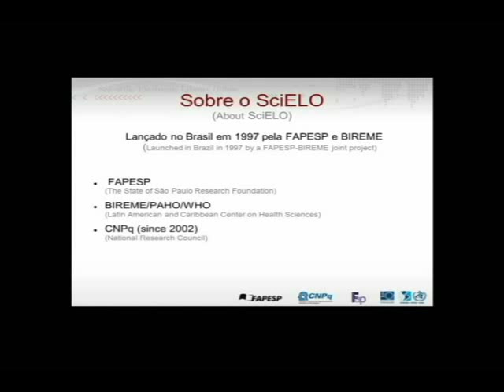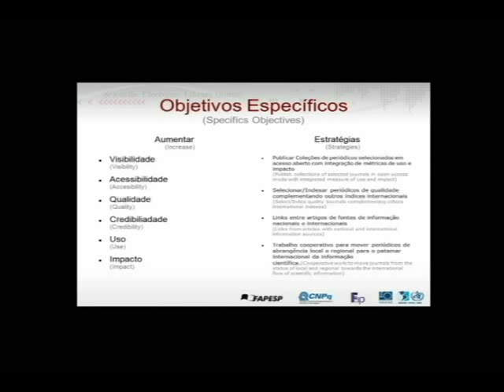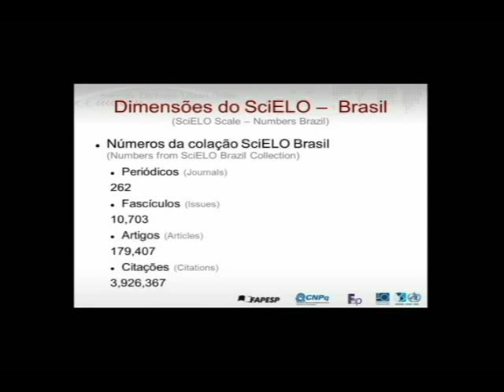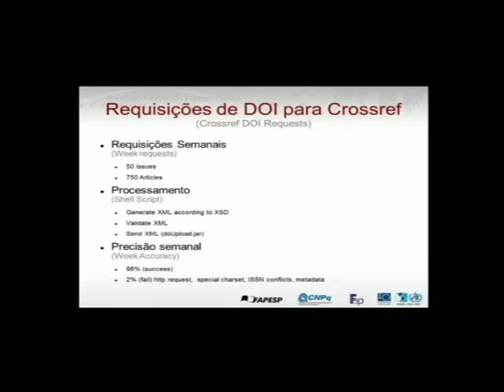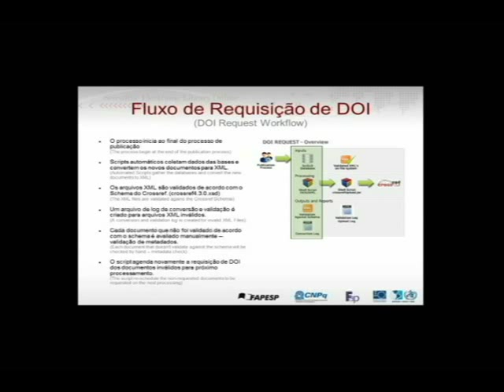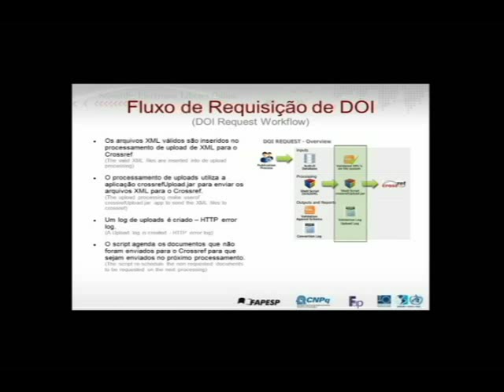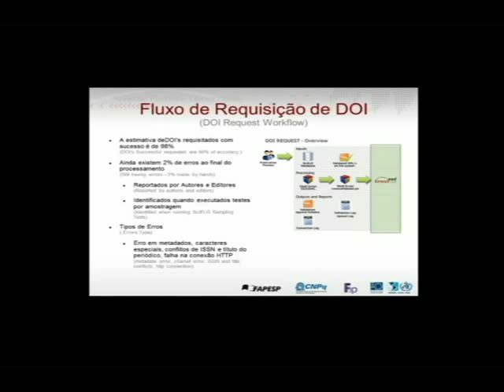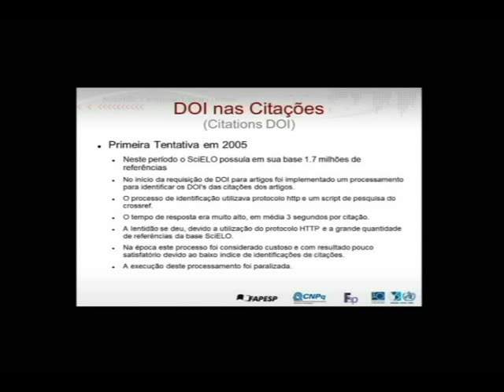SCIELO 01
O I Seminário anual CrossRef que aconteceu na Biblioteca Central da Universidade Federal de Santa Catarina, teve como objetivo discutir a implantação do DOI® (The Digital Object Identifier).